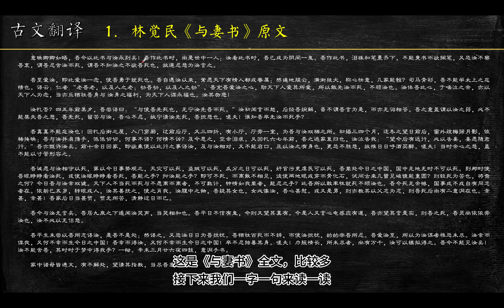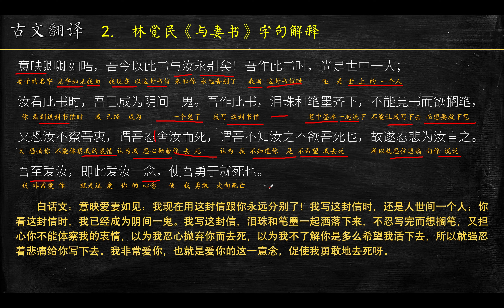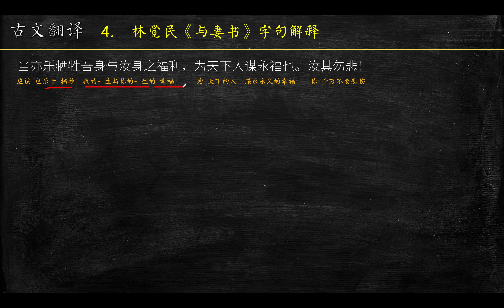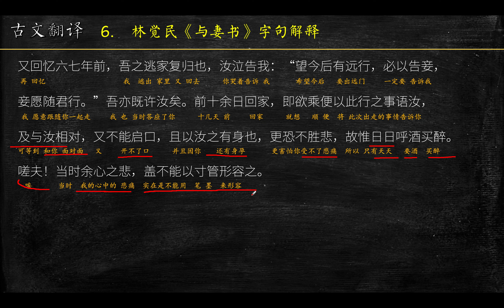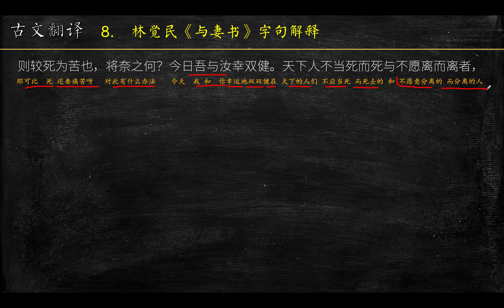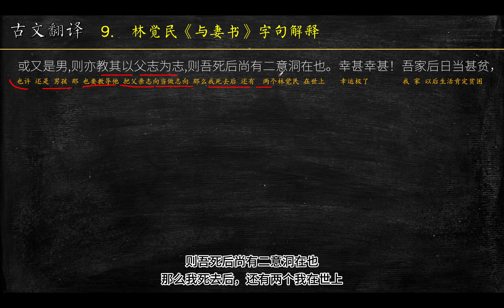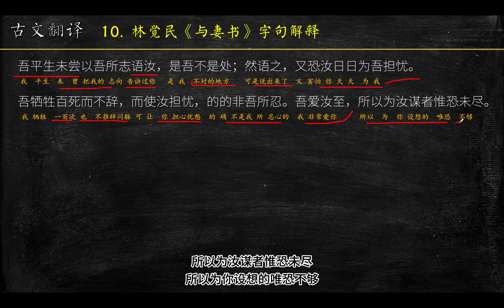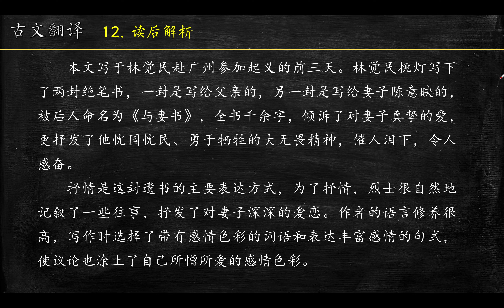林觉民《与妻书》全文 翻译 古文翻译 文言文解读 文白对照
意映卿卿如晤，吾今以此书与汝永别矣！吾作此书时，尚是世中一人；汝看此书时，吾已成为阴间一鬼。吾作此书，泪珠和笔墨齐下，不能竟书而欲搁笔，又恐汝不察吾衷，谓吾忍舍汝而死，谓吾不知汝之不欲吾死也，故遂忍悲为汝言之。

　　吾至爱汝，即此爱汝一念，使吾勇于就死也。吾自遇汝以来，常愿天下有情人都成眷属；然遍地腥云，满街狼犬，称心快意，几家能彀？司马青衫，吾不能学太上之忘情也。语云：仁者 “老吾老，以及人之老；幼吾幼，以及人之幼”。吾充吾爱汝之心，助天下人爱其所爱，所以敢先汝而死，不顾汝也。汝体吾此心，于啼泣之余，亦以天下人为念，当亦乐牺牲吾身与 汝身之福利，为天下人谋永福也。汝其勿悲！

　　汝忆否？四五年前某夕，吾尝语曰：“与使吾先死也，无宁汝先吾而死。”汝初闻言而怒，后经吾婉解，虽不谓吾言为是，而亦无词相答。吾之意盖谓以汝之弱，必不能禁失吾之悲，吾先死，留苦与汝，吾心不忍，故宁请汝先死，吾担悲也。嗟夫！谁知吾卒先汝而死乎？

　　吾真真不能忘汝也！回忆后街之屋，入门穿廊，过前后厅，又三四折，有小厅，厅旁一室，为吾与汝双栖之所。初婚三四个月，适冬之望日前后，窗外疏梅筛月影，依稀掩映；吾与汝并肩携手，低低切切，何事不语？何情不诉？及今思之，空余泪痕。又回忆六七年前，吾之逃家复归也，汝泣告我：“望今后有远行，必以告妾，妾愿随君行。”吾亦既许汝矣。前十余日回家，即欲乘便以此行之事语汝，及与汝相对，又不能启口，且以汝之有身也，更恐不胜悲，故惟日日呼酒买醉。嗟夫！当时余心之悲，盖不能以寸管形容之。

　　吾诚愿与汝相守以死，第以今日事势观之，天灾可以死，盗贼可以死，瓜分之日可以死，奸官污吏虐民可以死，吾辈处今日之中国，国中无地无时不可以死。到那时使吾眼睁睁看汝死，或使汝眼睁睁看吾死，吾能之乎？抑汝能之乎？即可不死，而离散不相见，徒使两地眼成穿而骨化石，试问古来几曾见破镜能重圆？则较死为苦也，将奈之何？今日吾与汝幸双健。天下人不当死而死与不愿离而离者，不可数计，钟情如我辈者，能忍之乎？此吾所以敢率性就死不顾汝也。吾今死无余憾，国事成不成自有同志者在。依新已五岁，转眼成人，汝其善抚之，使之肖我。汝腹中之物，吾疑其女也，女必像汝，吾心甚慰。或又是男，则亦教其以父志为志，则吾死后尚有二意洞在也。幸甚，幸甚！吾家后日当甚贫，贫无所苦，清静过日而已。

　　吾今与汝无言矣。吾居九泉之下遥闻汝哭声，当哭相和也。吾平日不信有鬼，今则又望其真有。今是人又言心电感应有道，吾亦望其言是实，则吾之死，吾灵尚依依旁汝也，汝不必以无侣悲。

　　吾平生未尝以吾所志语汝，是吾不是处；然语之，又恐汝日日为吾担忧。吾牺牲百死而不辞，而使汝担忧，的的非吾所忍。吾爱汝至，所以为汝谋者惟恐未尽。汝幸而偶我，又何不幸而生今日之中国！吾幸而得汝，又何不幸而生今日之中国！卒不忍独善其身。嗟夫！巾短情长，所未尽者，尚有万千，汝可以模拟得之。吾今不能见汝矣！汝不能舍吾，其时时于梦中得我乎？一恸。辛未三月廿六夜四鼓，意洞手书。

　　家中诸母皆通文，有不解处，望请其指教，当尽吾意为幸。